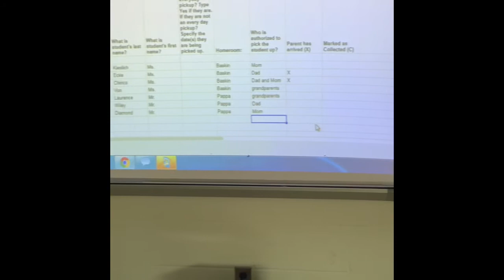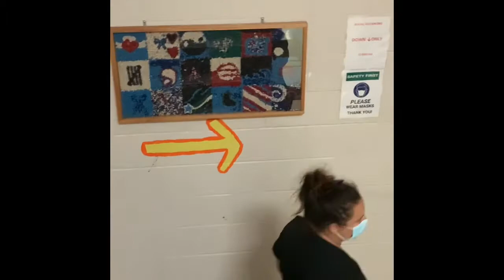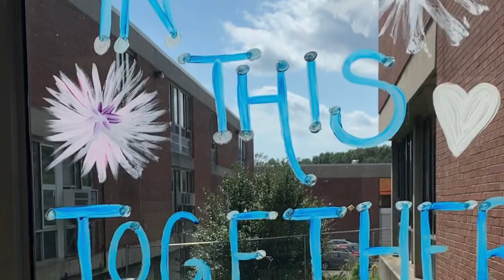Gr. 3-6 Dismissal